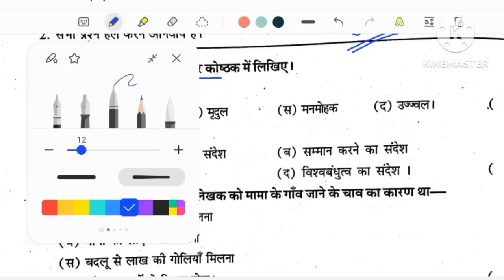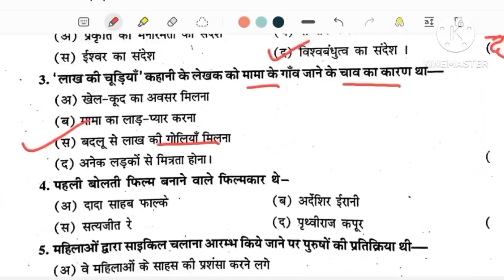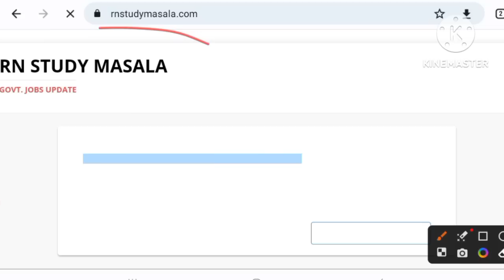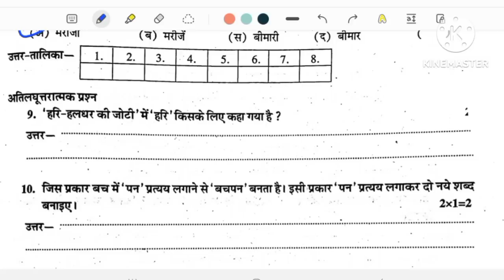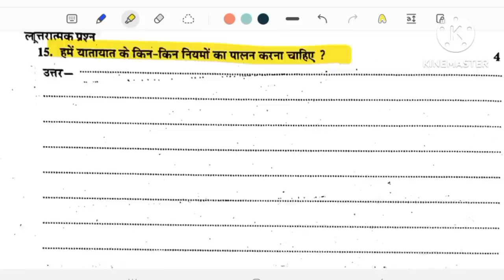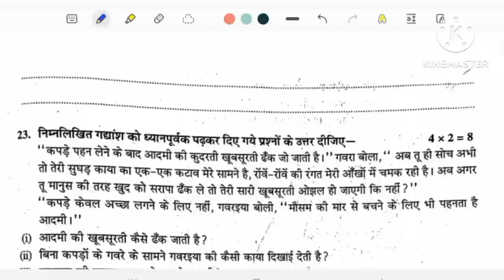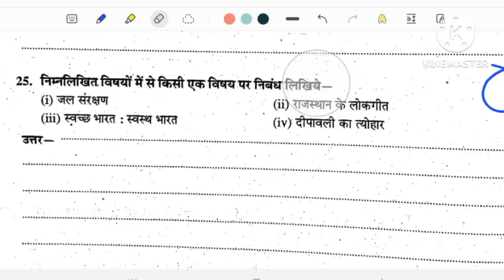RBSE Class 8th Hindi 25 March Paper 2023 | Rajasthan Board 8th Hindi Model Paper 2023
➤ टेलीग्राम चैनल को ज्वाइन करें:-

Topic Cover

1. rbse class 8th class paper 2023
2.rbse board class 8th model paper 2023
3. rajasthan board class 8th paper 2023
4.rbse board class 8th hindi paper 2023
5. rbse model paper 2023 class 8 english
6. rbse class 8th hindi paper solution
7. rbse board exam paper 2022 8th
8. rajasthan board 8th class time table 2023
9. rajasthan board exam 2023 8th class
10. rajasthan board english class 8th paper 2023
11. board exam paper class 8 english
12. class 8 english model paper 2023 rbse
13. class 8 science model paper
14. rajasthan board 8th hindi model paper 2023
15. rajasthan board 8th sanskrit model paper 2023